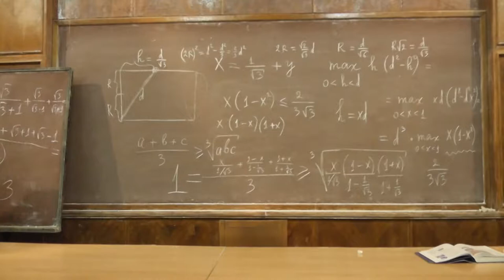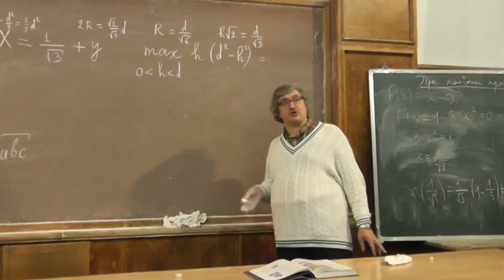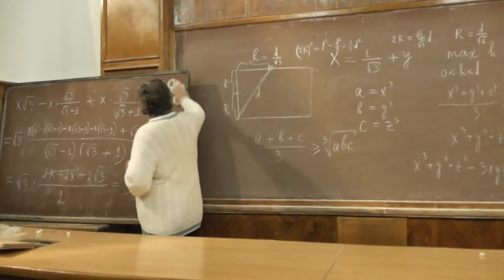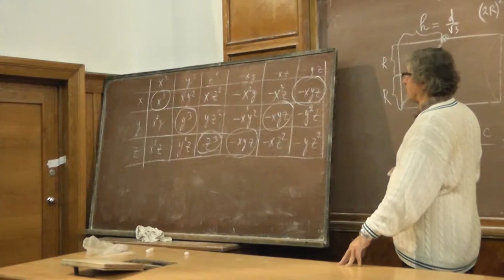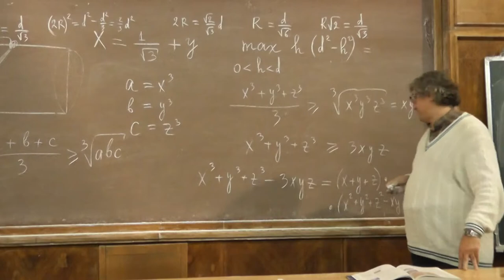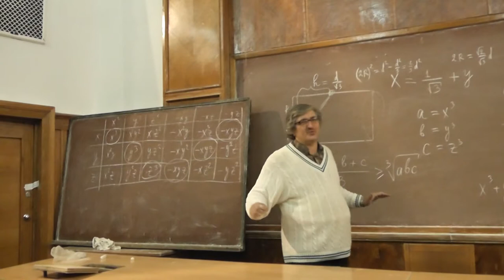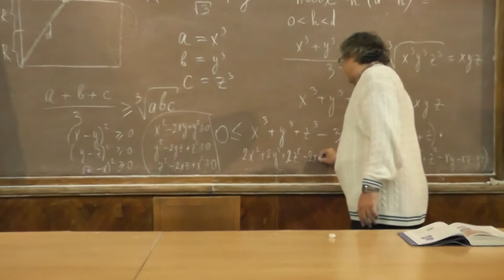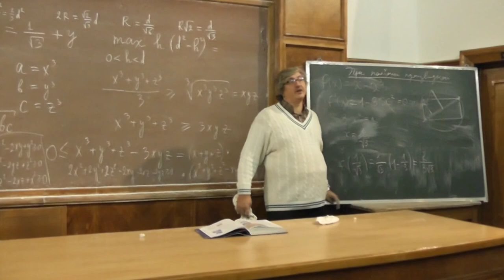6 Доказательство неравенства о средних для трёх чисел